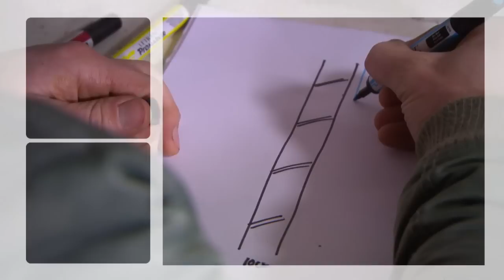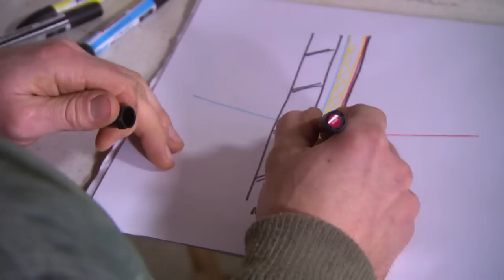Isoleren van de mancave - EIGEN HUIS & TUIN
In de mancave komt een kachel te staan en om niet alle warmte te laten ontsnappen isoleert Thomas de ruimte